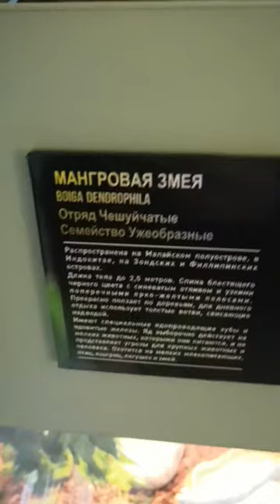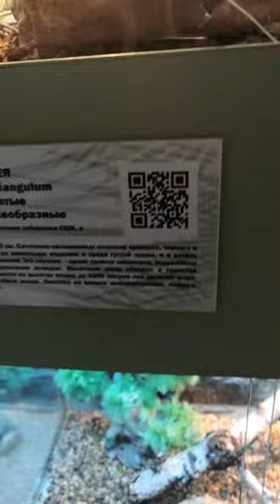ЗМЕИ: АНАКОНДА, мангровая ЗМЕЯ!!!